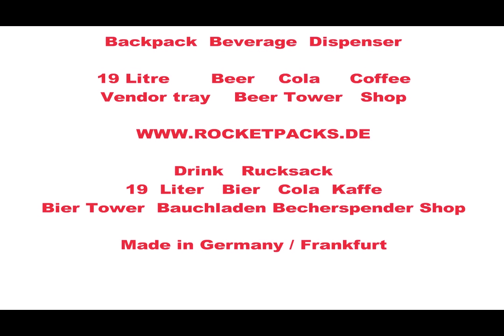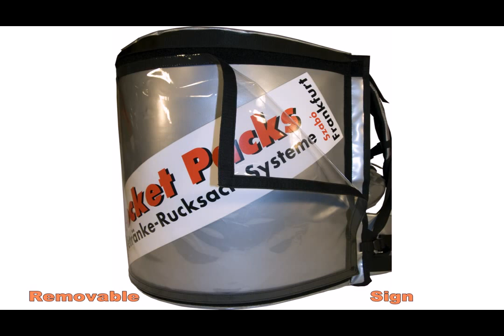nourriture et boisson